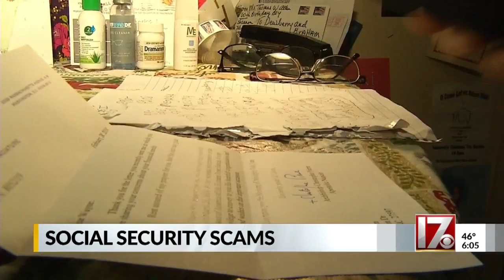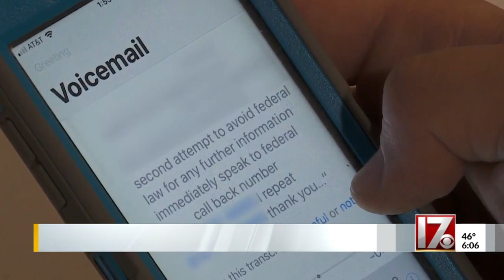Experts offer advice as social security scams proliferate